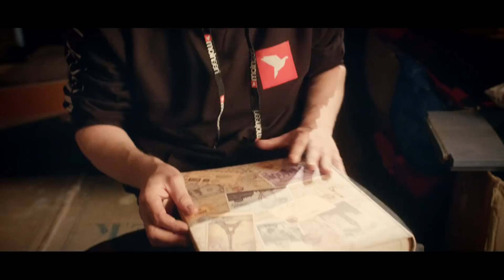Xam Schrock - Traumfänger (Musikvideo)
Hintergrund:
Gibt es etwas Schöneres als eine auf Vertrauen aufgebaute Beziehung? Voller Liebe und mit aufopferungsvoller Hingabe füreinander da zu sein! Davon handelt das Lied „Traumfänger“ vom Singer-Songwriter Xam Schrock.

Regie: Alex Holthaus, Sebastian Bock

Vielen, lieben Dank an moinsen und an das Tropen-Aquarium Hamburg für den Support. Ein Besuch im Tropen-Aquarium Hamburg und im Online-Shop von moinsen lohnt sich!